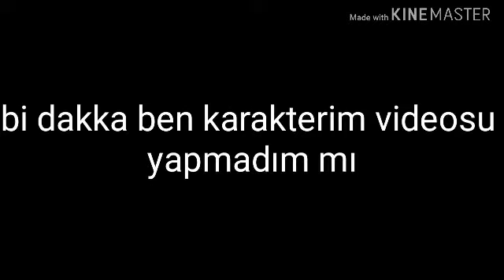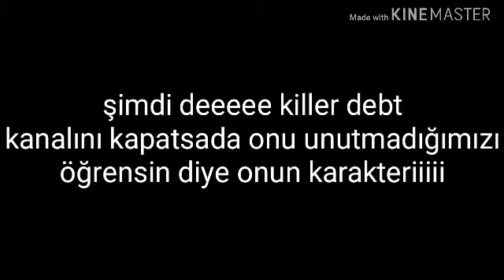Gacha karakterim😋😋 (daha önce videosunu yaptıysam hatırlamıyom)